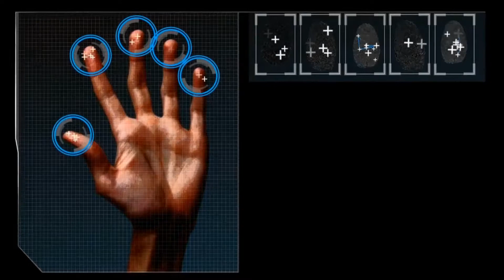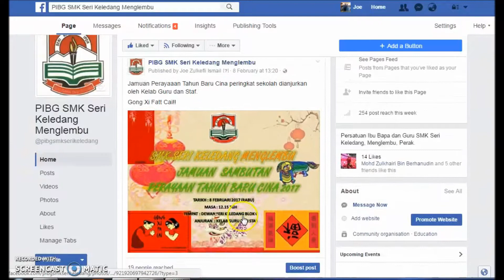gimik fb pibg smk seri keledang